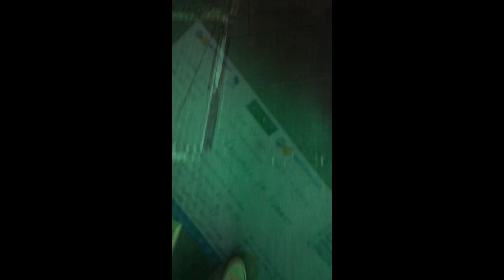5 Seconds Of Summer Vlog (Nottingham)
Hey here’s My vlog Of when i took my little sister to watch 5 seconds of summer. this was on the 12th of april 2016 in nottingham, england. enjoy :)

Music/Lyrics are property of their respective writers